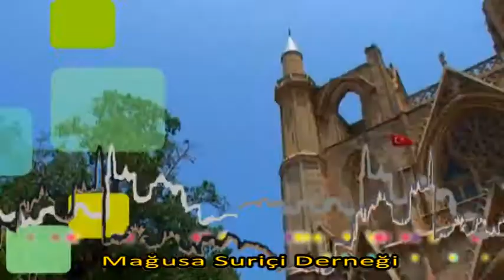4.Geleneksel Çocuk Panayırı - TANITIM